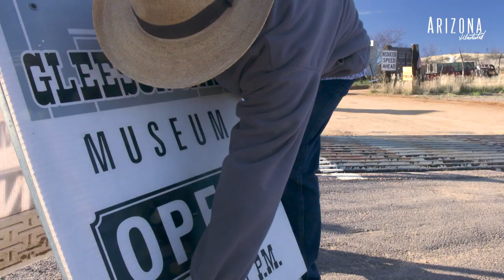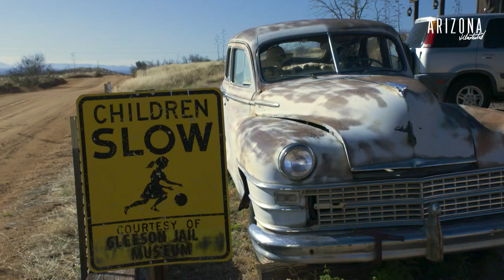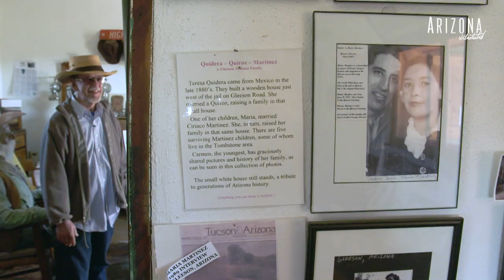Bono Buys Gleeson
For the first few years of his life, Joe Bono lived in the thriving mining community of Gleeson, Arizona.  Decades later, when it had become a ghost town, Bono was able to buy the location and is now preserving its history for others to enjoy.

Videographer: Martin Rubio
Production Assistant/Field Audio: Andrea Corona